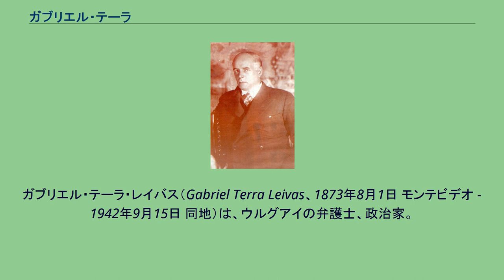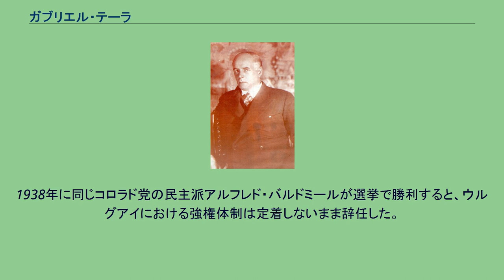ガブリエル・テーラ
ガブリエル・テーラ・レイバス（Gabriel Terra Leivas、1873年8月1日 モンテビデオ - 1942年9月15日 同地）は、ウルグアイの弁護士、政治家。
元ウルグアイ大統領（1931年から1933年は憲法上、1933年から1938年は事実上の大統領）。
1895年に共和国大学を卒業後弁護士となり、のちに政界に進出。
クラウディオ・ウィリマン大統領およびバルタサール・ブルム大統領時代には閣僚を務めた。
1917年には憲法制定委員会のメンバーとなり、1925年から1930年にかけては、大統領と並んで国家運営に携わる国家運営理事会（Consejo Nacional de Administración）のメンバーとなった。
経済と外交に明るく、コロラド党に属してはいたが、党首であったホセ・バッジェ・イ・オルドーニェスとは政治的姿勢を異にしていた。
当時のウルグアイでは、1918年憲法で定められた、大統領と国家運営委員会からなる二元的行政制度を採用していた。
しかしその制度は、1929年の世界恐慌によって経済危機を深めるウルグアイにあって、その非能率性を露呈していた。
テーラは当初より18年憲法に反対しており、1931年3月1日より1935年までの任期でウルグアイ大統領に就任した際も、国家運営委員会の廃止を企てていたが、コロラド党内には反発も多かった。
そこでテーラは、1933年に警察・軍隊および国民党多数派の支援を受けクーデターを敢行した。
議会を解散し、マスメディアへの検閲を行い、保守的・権威主義的・反バジスモ的（バッジェ・イ・オルドーニェスの項を参照）な独裁政権を敷いた。
大統領に権力を集中させる新憲法を制定し（-1942年）、1934年には大統領に再選され、1938年までの任期を勤め上げた。
任期中の出来事としては、輸入代替工業化の振興、さまざまな公共事業の実施、親ファシズム勢力政策からのソ連との国交断絶（1935年）、スペイン・フランコ政権の承認（1936年）、反対勢力によるテロ攻撃、およびその鎮圧（1935年）などがある。
1938年に同じコロラド党の民主派アルフレド・バルドミールが選挙で勝利すると、ウルグアイにおける強権体制は定着しないまま辞任した。